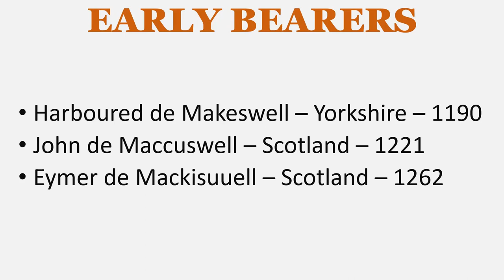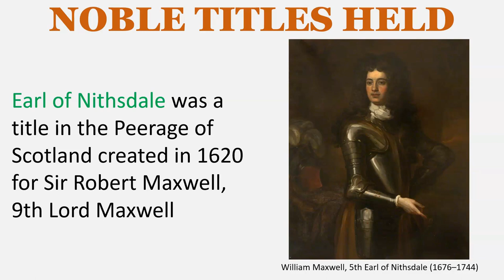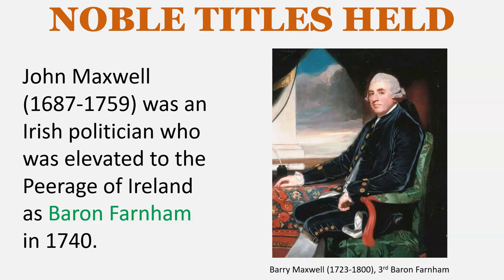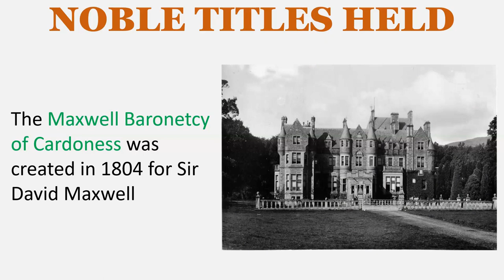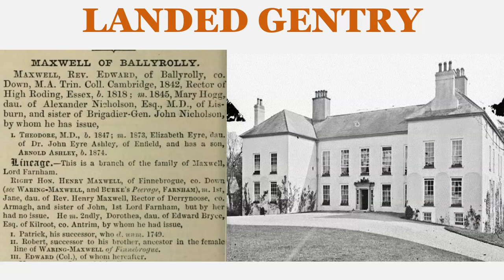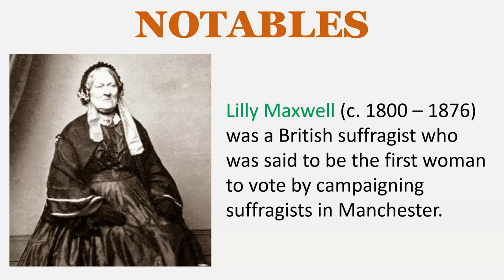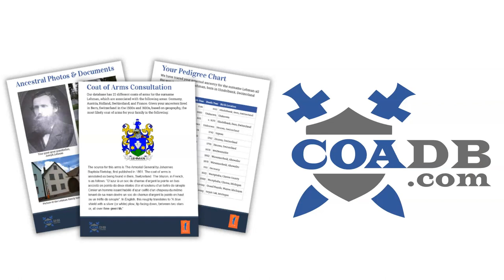Maxwell Surname History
SURNAME MEANING
A Scottish habitational surname denoting a person who lived near the salmon pool on the river Tweed near Kelso bridge, near Melrose, in Roxburghshire, first recorded in 1144 as Mackeswell, meaning “Mack’s spring (or stream)”, derived from the Old English world wella

John de Maccuswell (d. 1241) was first Lord Maxwell of Caerlaverock

Earl of Nithsdale was a title in the Peerage of Scotland created in 1620 for Sir Robert Maxwell, 9th Lord Maxwell

The Maxwell baronetcy of Calderwood was created in the Baronetage of Nova Scotia in 1627 for Sir James Maxwell

John Maxwell (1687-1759) was an Irish politician who was elevated to the Peerage of Ireland as Baron Farnham in 1740.

Robert Maxwell, 2nd Baron Farnham was created Viscount Farnham in 1760 and Earl of Farnham in  1763

The Maxwell Baronetcy of Pollock in the County of Renfrew, is a title in the Baronetage of Nova Scotia in 1682 for Sir John Maxwell

The Maxwell baronetcy of Orchardtoun was created in 1663 for Sir Robert Maxwell

The Maxwell baronetcy of Monreith in the Baronetage of Nova Scotia was created in 1681 for Sir William Maxwell

The Maxwell Baronetcy of Springkell in the County of Dumfries is a title in the Baronetage of Nova Scotia created in 1683 for Sir Patrick Maxwell. The fourth Baronet sat as member of parliament for Dumfries Burghs.

The Maxwell Baronetcy of Cardoness was created in 1804 for Sir David Maxwell

LANDED GENTRY
Maxwell of Terraughty, Dumfries, co. Scotland
Maxwell of Munches, Scotland
Maxwell of Kirkconnell House, co. Kirkcudbright, co. Scotland
Maxwell of Ballyrolly, co. Down, Ireland
Maxwell of Corduff, co. Dublin, Ireland
Maxwell of Fortland, co. Cavan, Ireland

KNIGHTHOODS
Sir Murray Maxwell, Captain in the Royal Navy – 1818
Sir Charles William Maxwell, Major General – 1836
Sir Archibald Montgomery Maxwell, Lieutenant Colonel – 1836
Sir Peter Benson Maxwell – 1856
Sir George Vaughan Maxwell, Lieutenant General – 1881
Sir Patrick Maxwell - 1887
Sir William Edward Maxwell, governor – 1896

NOTABLES
Captain Sir Murray Maxwell (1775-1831) was a British Royal Navy officer who served with distinction in the late eighteenth and early nineteenth centuries, particularly during the French Revolutionary and Napoleonic Wars.

Lilly Maxwell (c. 1800 – 1876) was a British suffragist who was said to be the first woman to vote by campaigning suffragists in Manchester.

Captain Robert Maxwell (1770–1796)

William Hamilton Maxwell (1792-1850) in Musselburgh, Scotland was an Irish novelist

James Clerk Maxwell (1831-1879) was a Scottish mathematician and scientist responsible for the classical theory of electromagnetic radiation, which was the first theory to describe electricity, magnetism and light as different manifestations of the same phenomenon.

Hugh Maxwell (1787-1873) was an American lawyer and politician from New York who served as Collector of the Port of New York

Augustus Emmet Maxwell (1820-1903) was an American lawyer and politician. Maxwell served in a number of political positions in the State of Florida including as one of Florida's Senators to the Confederate States Congress, Florida Secretary of State, and as Chief Justice of the Florida Supreme Court.

EARLY SETTLERS
Alexander Maxwell – Boston – 1650
Daniel Maxwell – Boston – 1652
James Maxwell – Maryland – 1658
Mary Maxwell – Maryland – 1659
Jane Maxwell – Virginia – 1664
Elizabeth Maxwell – Pennsylvania – 1718
Hugh Maxwell – Massachusetts - 1733